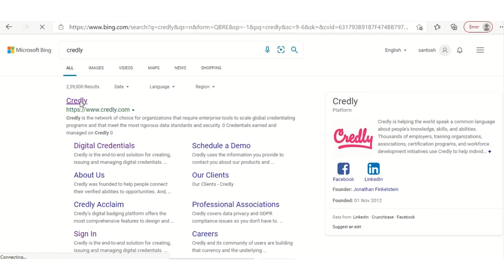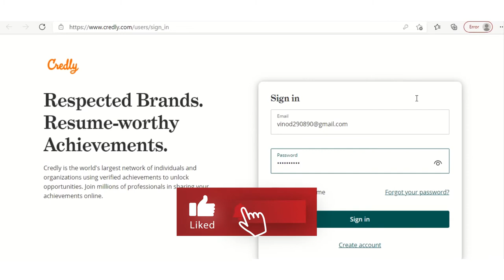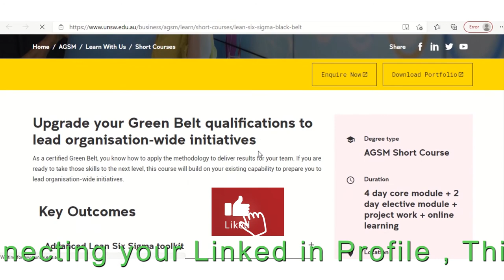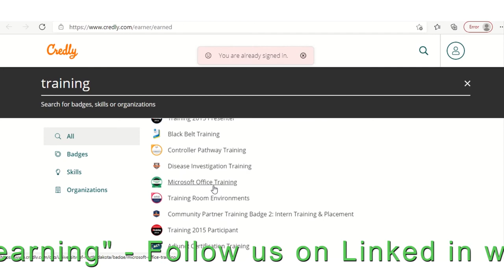In Lockdown Get 100% Free Training's | free training courses | Free Online Courses | 50+ Free Course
In Lockdown Get 100% Free Training's | free training courses | Free Online Courses | 50+ Free CourseAs we all know lockdown in place due to Covid19 things are not really good but as we can hope for the best we need to invest some time in self this is the right time to learn more and upskill we discover talent presents are here to help you out with interview preparation, Ms office trainings and 100% free trainings material one of the website like Credly is the world's largest network especially when you login to the linked in or the Facebook and when you search some trainings you can find the Credly whereas per your areas of interest you can enrol for the FreeTrainings Certification Badges you will get it watch out our video series you will come to know how to explore this website and what is the procedure to sign up or sign in for this website. Also there are some paid trainings to in the Credly however if you analyze the website in proper way you will come to know to visit the appropriate content also if you are on linked in and done with the badges or certification please tag us which will help us to know or understand our audience is utilizing this free platform using verified achievements to unlock opportunities. Join millions of professionals in sharing your achievements online.